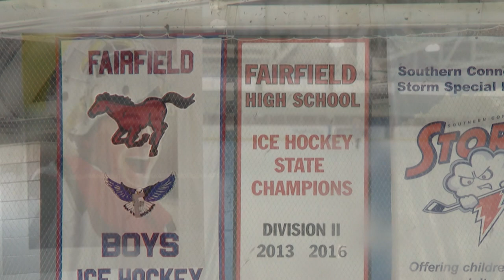Fairfield HS hockey team rallies behind former player after new cancer diagnosis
The Fairfield High School hockey team is rallying around one of its own, who once again, finds himself in the fight of his life.